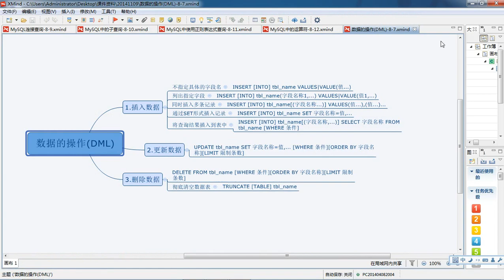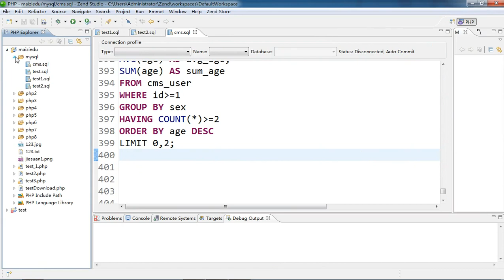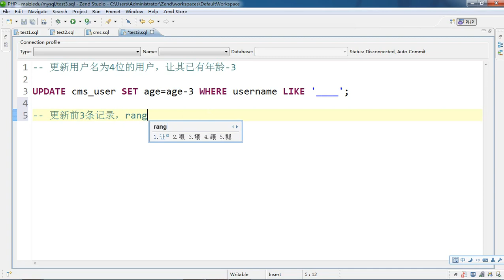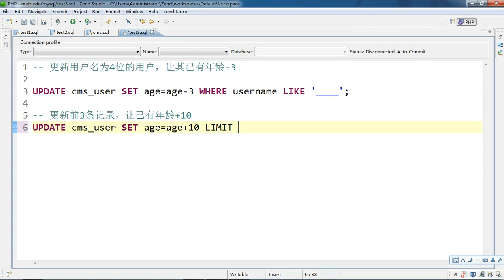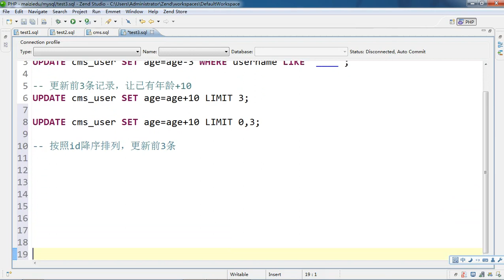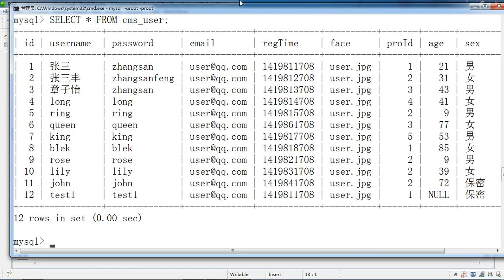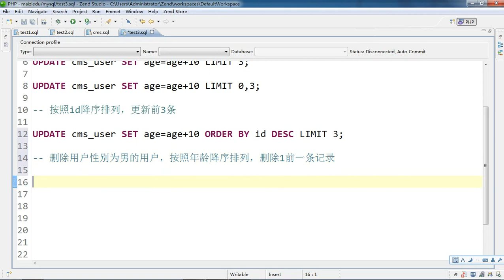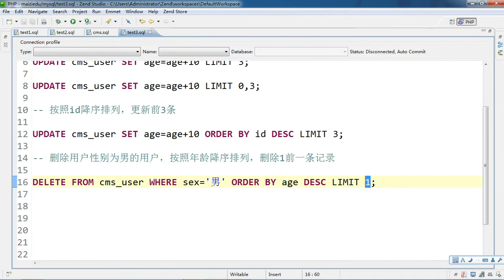第36章 更新删除应用order by和limit 8 36